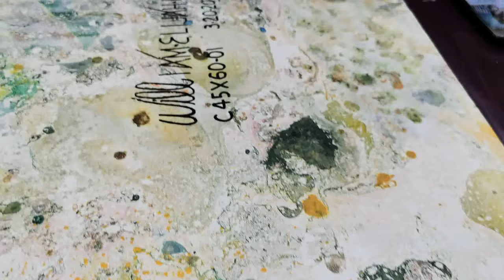A unique and surreal painting of Mother and Child with Mother Mary. By Arch. William Elijah Y. Young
Architect William Elijah Yap Young is a self-taught divine visionary artist who is based in Quezon City, Metro Manila, Philippines. He picked up the paint brush and explored what he could create as a painter in 2008. By 2020, he was able to paint around 5000 works. His works are unique, mystical, fascinating and almost surreal. Most of his works are for sale. Some are reserved for his personal collection, after the miraculous experiences he received from them.

He is a former Benedictine monk in the 1980s. Inasmuch as he liked the silent, meditative life in the monastery, he left it to do missionary and healing works.